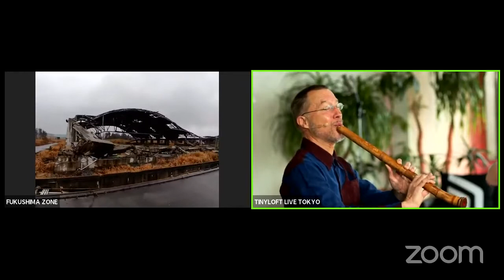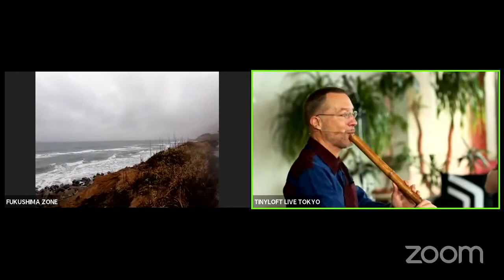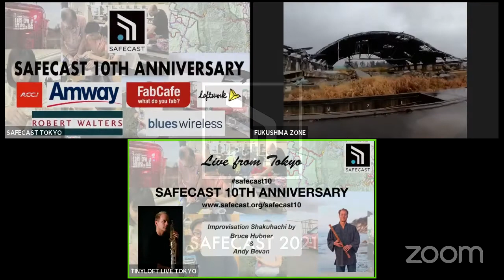MYSTIC VOYAGE -- MUSICAL INTERLUDE FOR SAFECAST 10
Bruce Huebner (shakuhachi) and Andy Bevan (didgeridoo) improvise live musical accompaniment from Shibuya  as Shuzo Sasaki and Karin Taira continue their video stream from inside the Zone.